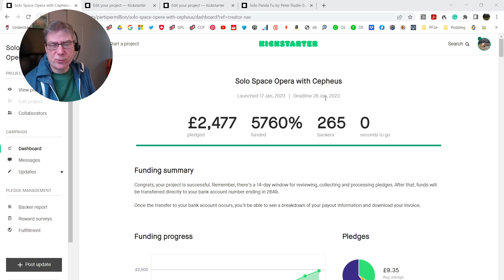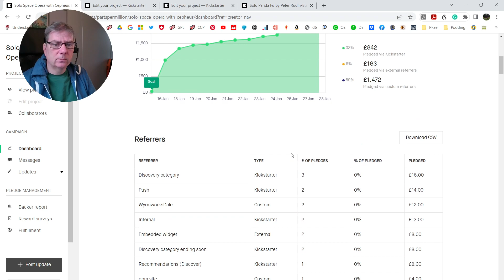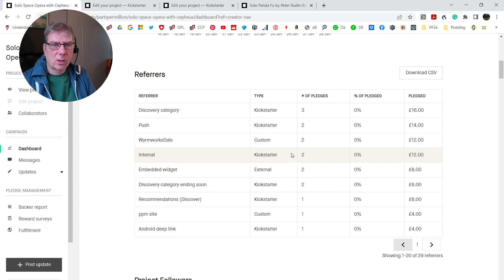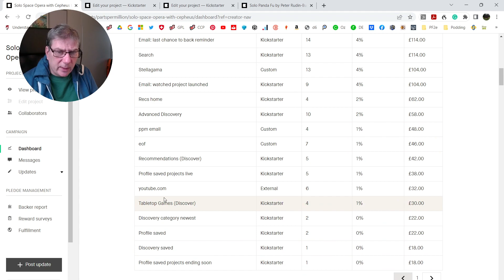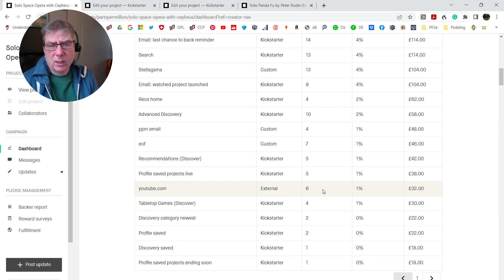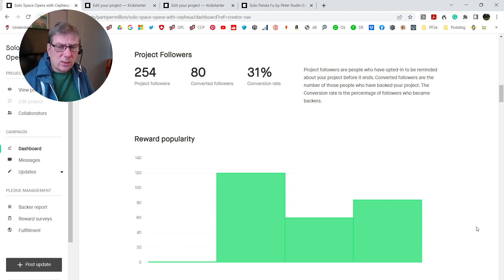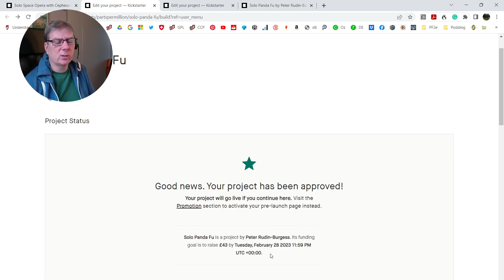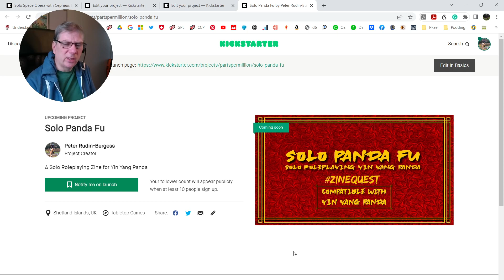Designer Diary: Kickstarter Autopsy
You can connect on Twitter.